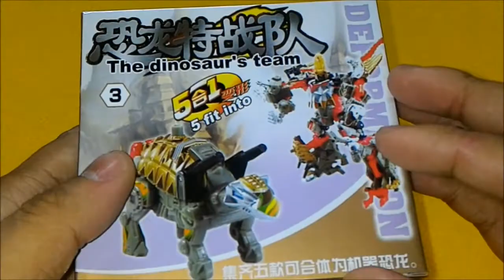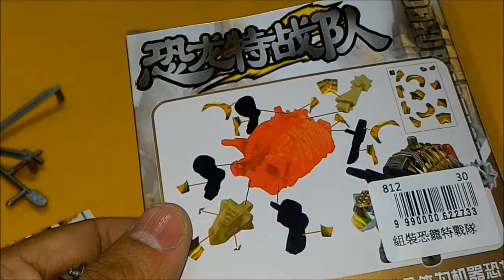[SL]dinosaur team3 NG TOY 恐龍戰隊-3 NG故障缺件